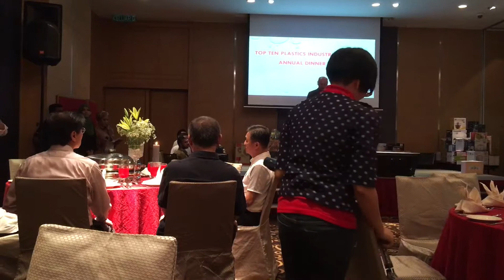Annual dinner top ten plastics 2016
Top ten plastics industries sdn bhd
Ttp